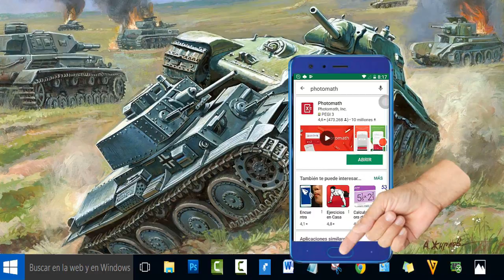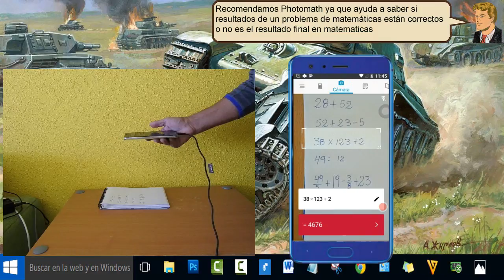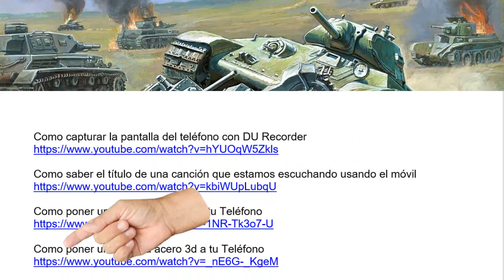Usando la cámara del celular resuelve un problema matemático - fácil 2018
YouTuberos acá tenemos un problema matemático y hemos encontrado el resultado
Usando la cámara de nuestro teléfono móvil usando Photomath Para encontrar Photomath